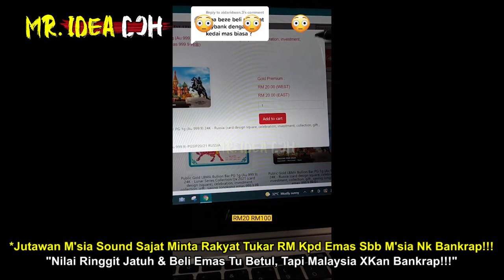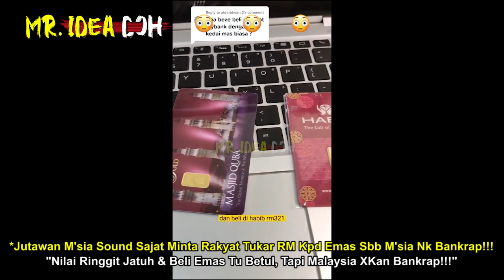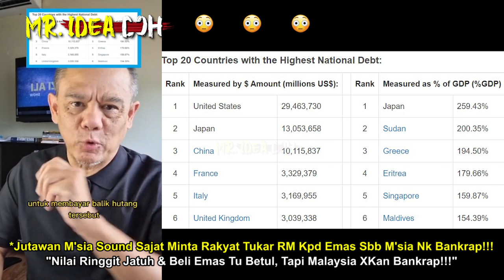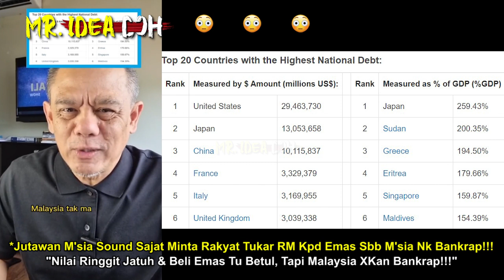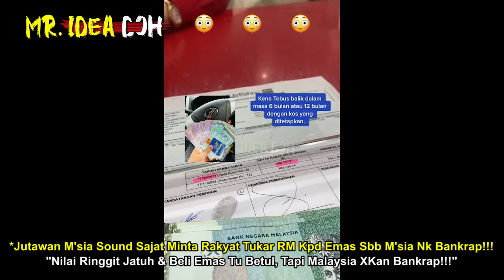JUTAWAN SOUND SAJAT SURUH RAKYAT TUKAR RM KE EMAS SBB M'SIA BANKRAP | LAKl JUAL PUBLIC GOLD DI POS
Public Gold Malaysia Fine Gold 999.9
🔴Yang Berminat Nak Beli Baju 'RAKYAT JAGA RAKYAT'😊😊😊:
*Nantikan Video MR. IDEA DOH seterusnya🤓🤓🤓